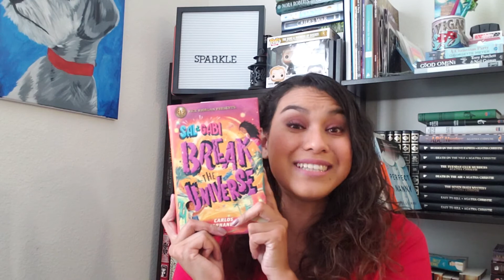Book Review: Sal & Gabi Break the Universe by Carlos Hernandez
Hi Everyone,
I could not wait to share this book with you all.
~Cynthia

Books mentioned:
- Sal & Gabi Break the Universe by Carlos Hernandez